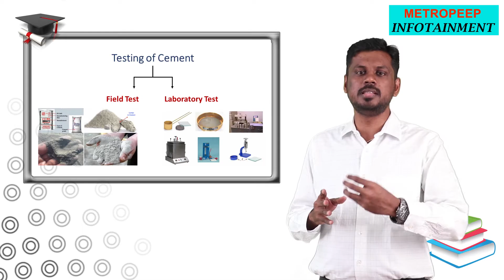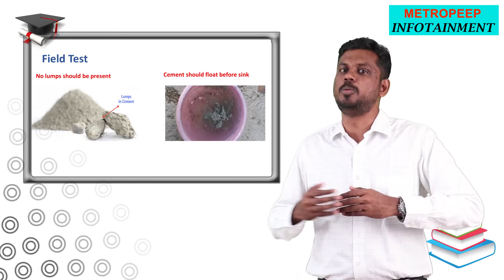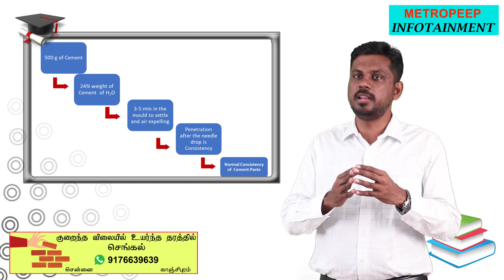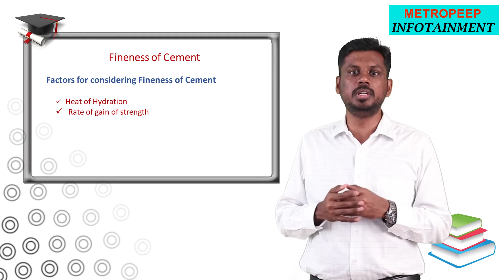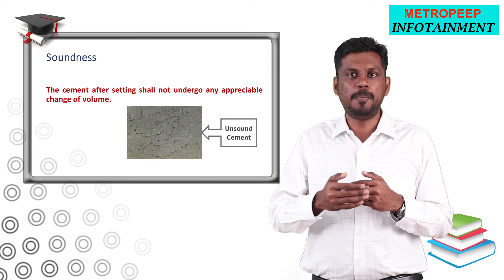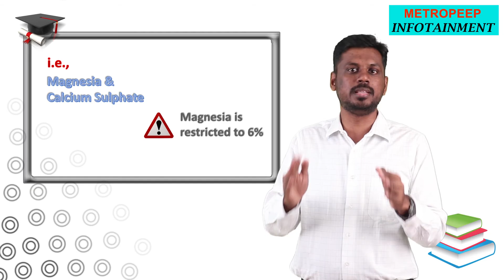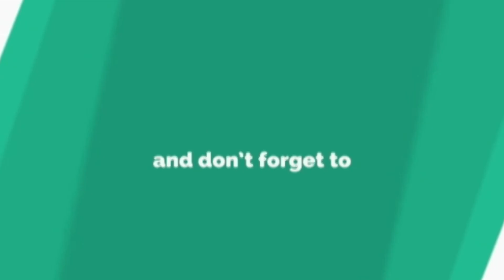Concrete Technology | testing of cements | TNPSC AE EXAMS | CIVIL ENGNEERING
METROPEEP INFOTAIMENT : Concrete Technology | testing of cements